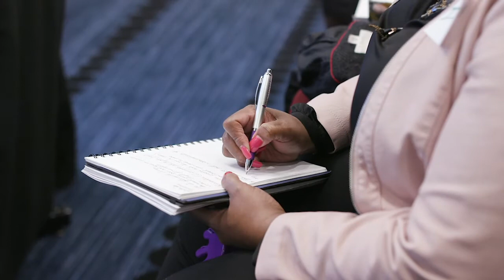You're Choosing To Struggle | Darnyelle Jervey Harmon | Next Level Everything Tour